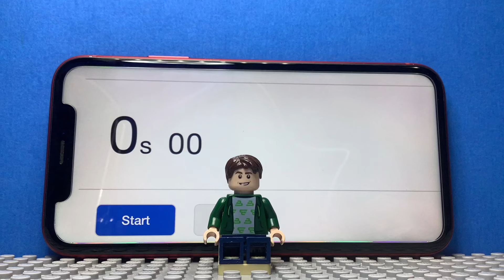I made this stop-motion in 20 minutes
This is a short Spider-Man Suit Up!

Idea from Tlider28, Check him out!